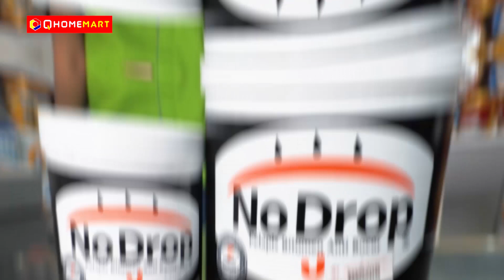CAT AVIAN NO DROP BITUMEN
No Drop Bitumen Black adalah pelapis bitumen non fiber berbasis air, bersifat elastis dan bermutu tinggiι Memberikan perlindungan pada permukaan beton, plasteran, logam/besi maupun kayu sebagai pelapis anti bocor, mencegah rembesan air serta anti karatι Setelah mengering No Drop Bitumen Black akan menjadi lapisan bitumen berwarna hitam yang akan melindungi permukaan.
KEGUNAAN DAN KEISTIMEWAAN
Kedap air
Sangat elastis
Sangat tahan cuaca
Lebih kuat
Anti karat
Cepat kering
Tahan lama
Mudah digunakan
DATA TEKNIS
Penampilan                                : semigloss
Warna                                       : hitam
Kekentalan (temp 30°C) : 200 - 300 poise
Berat Jenis (temp 30°C) : 1.0 – 1.3 kg/lt
Kadar Padat : 55 – 65 %
Pengencer : Air bersih
Ketebalan Film Kering : min 250 micron
Waktu Kering
  Sentuh : 30 menit, tergantung sirkulasi , suhu dan kelembaban udara
  Keras : minimal 24 jam
Cara Aplikasi : kuas, roll, spray airless
Daya Sebar Teoritis : ± 2 m2 /kg, tergantung porositas permukaan
PERSIAPAN PERMUKAAN
Permukaan yang akan dicat harus kering, bersih bebas dari karat, debu, minyak dan kotoran.
Bersihkan area yang berlumut dan berjamur dengan menggunakan Lenkote Biocidal Wash
Bersihkan karat dengan amplas/ sikat kawat atau dengan Avia Rust X
CARA PENGGUNAAN
Aduk dulu No Drop sampai rata sebelum digunakan.
SEBAGAI PELAPIS ANTI BOCOR
Untuk permukaan tembok, beton, asbes, plaster
Aplikasi 1 lapis No Drop yang diencerkan dengan air ± 20% sebagai cat dasar.
Biarkan kering sebelum mengulang lapisan berikutnya.
Untuk lapisan kedua dan selanjutnya, aplikasi No Drop tanpa pengencer sampai ketebalan minimal 250 micron.
Untuk permukaan galvanis/ seng
Aplikasi 1 lapis Active primer sebagai lapisan dasar untuk menghasilkan daya lekat yang baik.
Setelah kering aplikasi No Drop tanpa pengencer sampai tercapai ketebalan kering minimal 250 micron.
Untuk memperbaiki retakan / sambungan
Jika diperlukan, No Drop Bitumen Black dapat dicampur dengan pasir dan semen untuk menutup retakan.
SEBAGAI PENCEGAH KARAT
Bersihkan karat dari permukaan.
Aplikasi No Drop Bitumen Black dengan ketebalan kering minimal 1 – 2 mm
PEMBERSIHAN PERALATAN
Segera cuci semua peralatan dengan air hangat dan sabun.

CARA SIMPAN DAN PENANGANANNYA
Simpan dalam wadah tertutup ditempat sejuk dan kering.
Jauhkan dari sumber panas, percikan dan nyala api. Dilarang merokok selama memakai bahan ini.
Usahakan area penyimpanan dan selama aplikasi cat, ruangan berventilasi cukup.
Jauhkan dari jangkauan anak – anak.
INFO LAINNYA
Informasi yang diberikan dimaksudkan untuk memberikan gambaran kinerja produk di bawah kondisi uji tertentu. Kami tidak bertanggung jawab atas penggunaan produk karena keadaan di mana produk tersebut digunakan dalam praktek bervariasi. Kami berhak untuk mengubah data yang diberikan tanpa pemberitahuan.

Ayok datang ke Qhomemart BJ Home, ada ratusan ribu produk untuk melengkapi kebutuhan rumah anda. dari lantai sampai atap. tempatnya nyaman, tempat terbaik untuk berbelanja bahan bangunan bersama keluarga.

Kunjungi Qhomemart BJ Home di Jl Raya Janti no 96. sebelah utara Blok O. nikmati berbagai keuntungan berbelanja di supermarket bangunan dan furniture BJ Home Qhomemart.

untuk pembelian online bisa mengunjungi Qhomemart.com
atau hubungi bagian pembelian online kami di

Jl Raya Janti, Ring Road Timur no 96, Yogyakarta